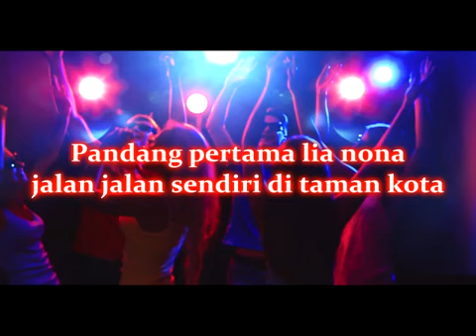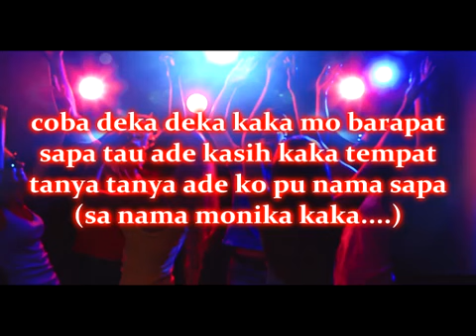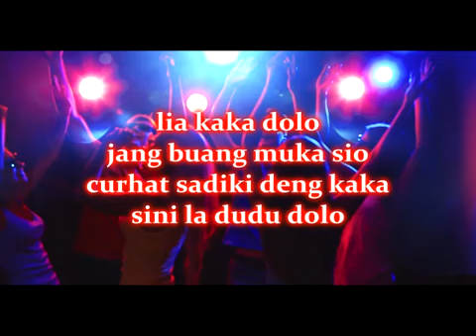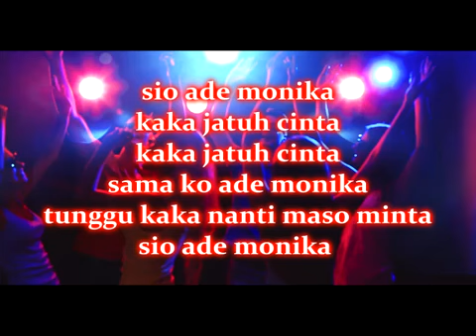lagu papua - sio ade monika - lirik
Pandang pertama lia nona
jalan jalan sendiri di taman kota
baju kuning berbunga-bunga
lesung pipi manis sio kaka tergoda

coba deka deka kaka mo barapat
siapa tau kaka kasih kaka tempat
tanya tanya ade ko pu nama sapa
(sa nama ade monika kaka)

reff:
sio ade monika kaka jatuh cinta
kaka jatuh cinta sama ko ade monika
sungguh kaka nanti maso minta
sio ade monika (reff diulang 2 kali)

brige:
sio ade monika kaka tergila-gila
tanya sa tanya tanya ade ko siapa yg punya
lia kaka dolo jang buang maka sio
curhat sediki deng kaka sini la dudu dolo

sapa tau ade kasih kaka tempat

(reff 2 kali,brige,reff 2 kali)